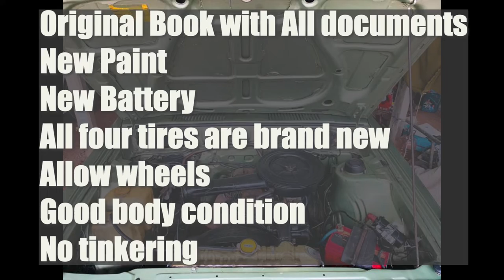ikman lk wahana | vehicle for sale in srilanka| Vahana sale srilanka